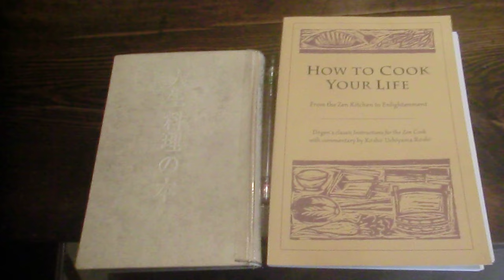１月２３日